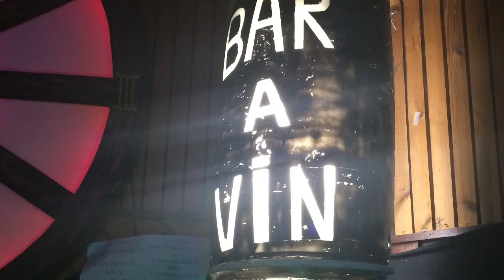Sons d’automne 2017 Le Penthièvre